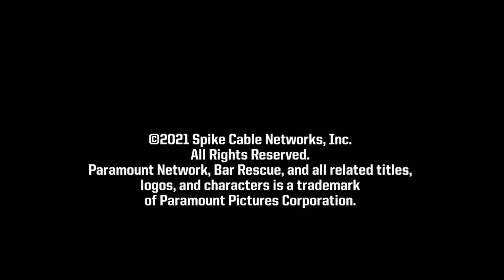3 Ball Productions/MTV Entertainment Studios (2021)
From season 8 of Bar Rescue.